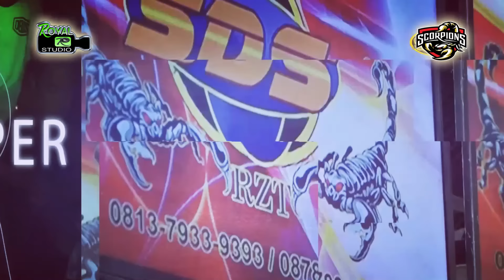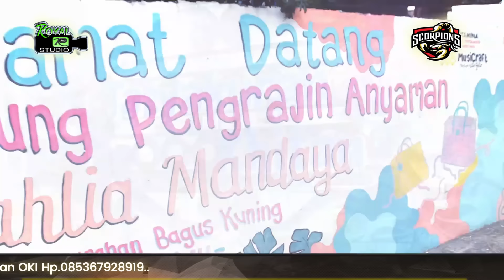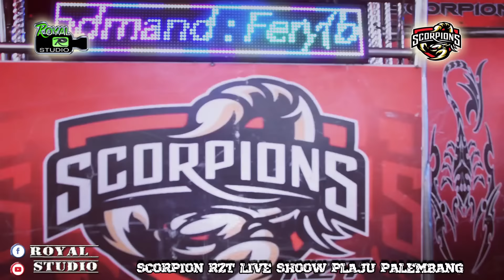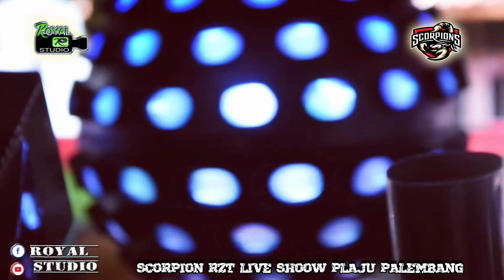Dj Special HUT RI | Shinta Bilqis Bpm Feat Scorpion RZT Live Plaju Palembang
Specail Perform
DJ Shinta Bilqis Bpm
DJ Ari Pentong SDS
DJ Budi Celop Atlantic

Scorpion With Royal Studio
Live Plaju Palembang